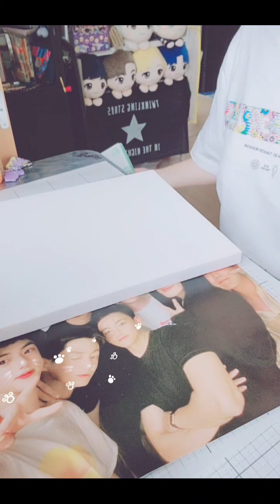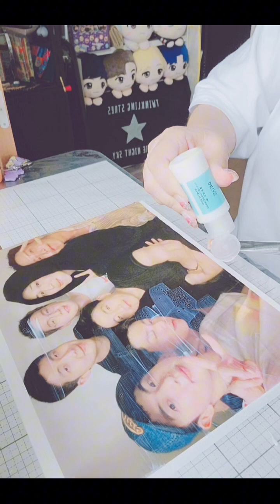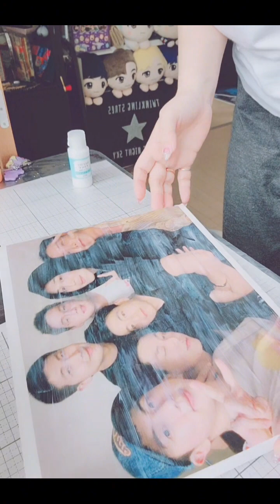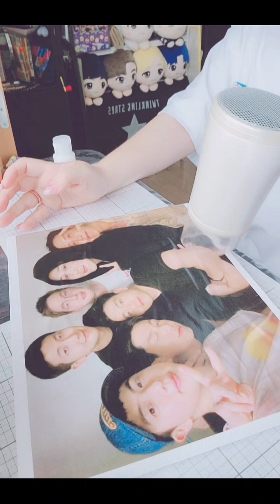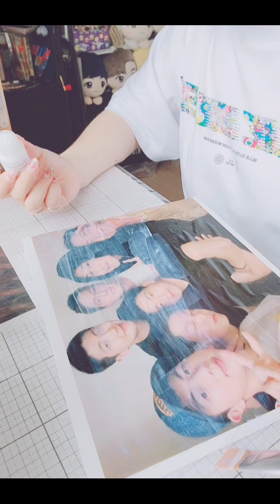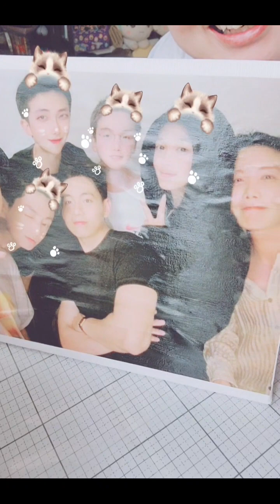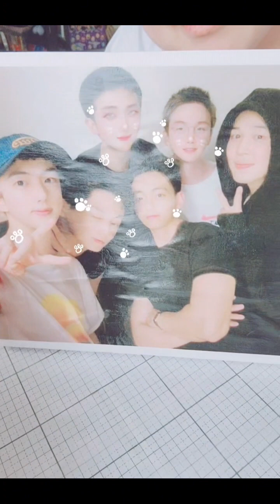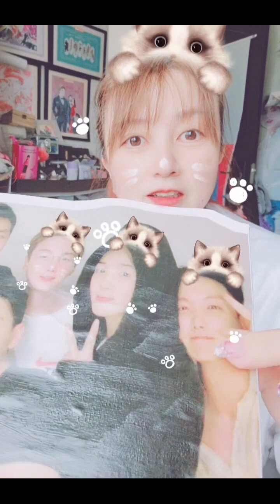【ハンドメイド】作ってみたけどちょっと失敗したwけど明日になったらちゃんとできてるかもよ😊💧楽しかったのでもう１回作ってみる❤️推し